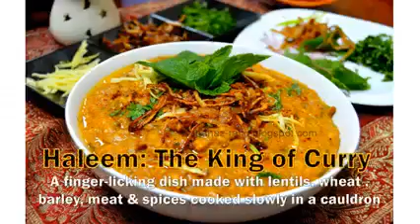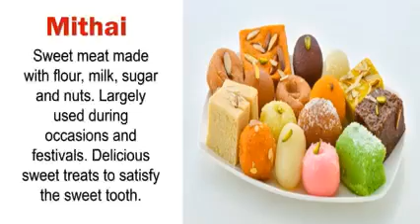Pakistani Tasty Food 😋😋😋😋😋😋😋😋